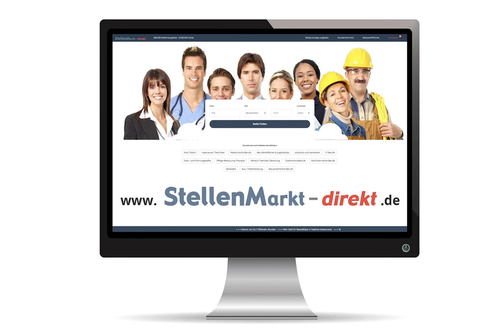Bauleiter (m/w/d) in Hamburg, gesucht:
Wir sind ein traditionsreiches Bauunternehmen mit Sitz im Süden Hamburgs. Öffentliche Institutionen,
Industrie- und Privatkunden vertrauen uns Ihre Projekte im Erdbau, klassischen Tiefbau,
Deich- und Wasserbau in Hamburg und Umgebung, im Hafen, am Elbufer und an den Küsten
Norddeutschlands an. Mit unserer und stetig optimierten Arbeitsweise erzielen wir hochwertige
Ergebnisse für unsere Kunden.

Zum nächstmöglichen Termin suchen wir einen/eine
Bauingenieur/in als Bauleiter/in (m/w/d)
für die Abwicklung von Projekten im Erdbau, Wasserbau, Straßen- und Tiefbau.

Ihr Aufgabengebiet umfasst
• die termingerechte Koordination, Steuerung und Abrechnung von Bauleistungen
• den effektiven Einsatz von Mitarbeitern und Nachunternehmern
• die Mitarbeit bei Angebotsbearbeitung, Kalkulation und technischer Planung
• Verhandlungen mit Auftraggebern, Lieferanten und Nachunternehmern
Wir geben auch Berufsanfängern eine Chance.

• ein abgeschlossenes Studium zum Bauingenieur (FH/Uni)
• Spaß an komplexen Herausforderungen
• die Befähigung, Ihr Fachwissen selbständig, wirkungsvoll und zielführend einzusetzen
• eine kunden- und teamorientierte Arbeitsweise

• ein interessantes, dynamisches Aufgabengebiet
• eine attraktive und leistungsgerechte Vergütung inkl. VWL / BAV
• einen neutralen Firmenwagen mit Privatnutzung
• eine individuelle Einarbeitung und kontinuierliche Weiterbildung

Wir freuen uns auf Ihre vollständige Bewerbung, die Sie bitte vorzugsweise per E-Mail senden

Ihre Bewerbung wird absolut vertraulich behandelt.
Heinrich Weseloh Straßen- und Tiefbau GmbH, Holzhäuser 18, 21079 Hamburg

Bild: Adobestock